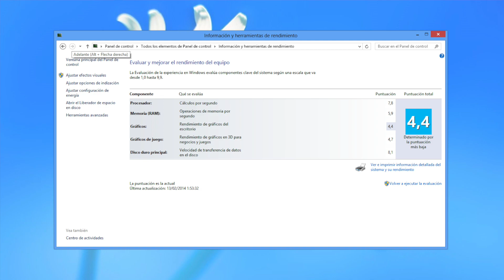Descubriendo el Gigabyte Brix Pro (2)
Para nosotros una gran opción como Steam Machine que se centra más en el ahorro de espacio que en la potencia bruta. Si tienes claro a que quieres jugar, esta podría ser tu opción para el salón. Más información en la Red Blogocio: